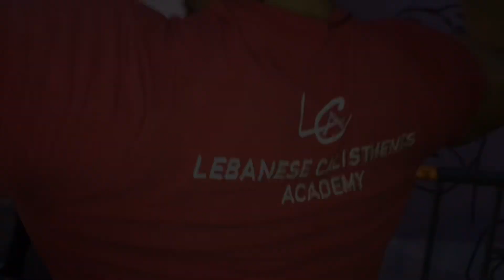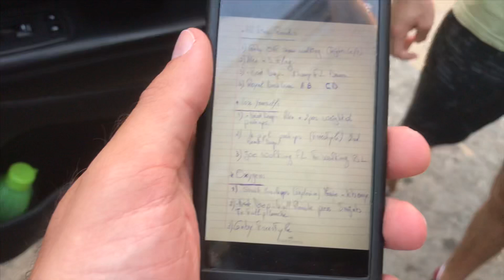Street Workout Show at Badaro Festival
We had two shows this week! The first one on Friday 21/6/2019 and the second on Sunday 23/6/2019 at Badaro Festival.
We, as the Lebanese Calisthenics Academy, we’re supporting Vim and Vigor Gym (Gym located in Badaro where I give Calisthenics classes there) and we were introducing people to our sport.
Our goal will always be to spread and grow our sport & also to spread the strong, healthy lifestyle.
Join our trainings in Badaro if you live in Beirut.
Join the Lebanese Calisthenics Academy (Location: Byblos - Jbeil)